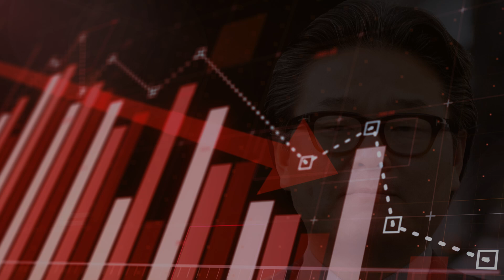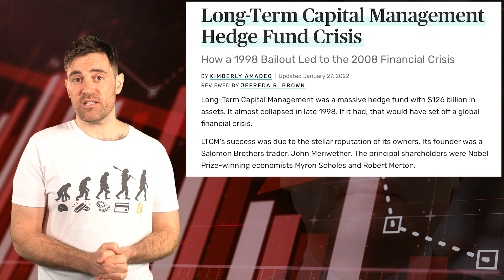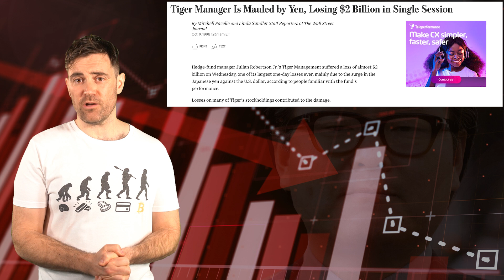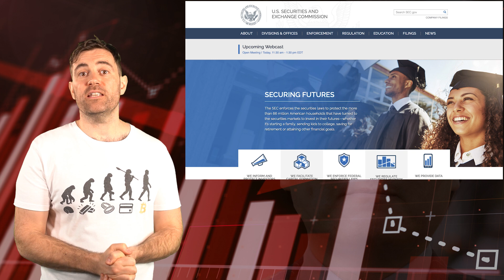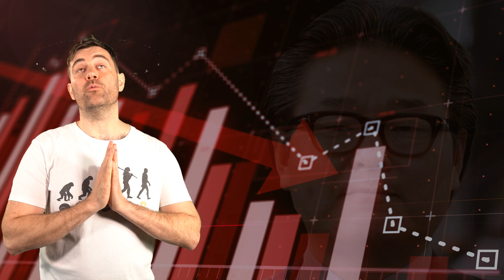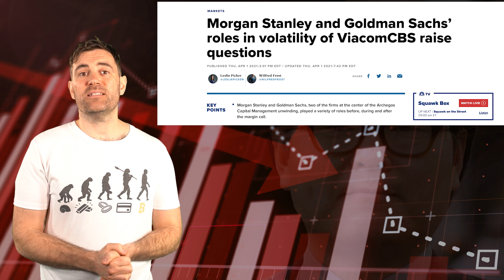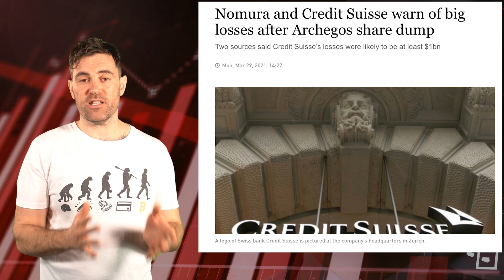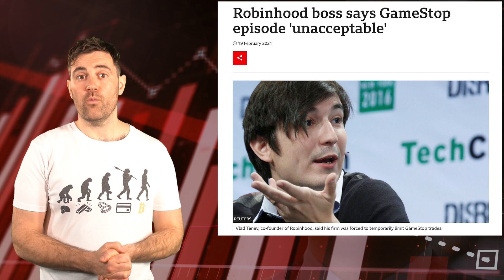$20 Billion to BROKE in 2 Days!! Bill Hwang's Archegos LOSS!!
⛓️ 🔗 Useful Links 🔗 ⛓️

- TIMESTAMPS -
0:00 Intro
1:34 Introduction To Bill Hwang
3:28 A Man of Wall Street Mystery
6:41 Tiger Asia Management
7:35 Insider Trading & Archegos Beginnings
8:50 The Hwang Investing Strategy
12:59 Trading Swap Agreements
14:20 Archegos Roller Coaster Year
17:13 Liquidation
18:35 Wall Street’s ‘Invisible Whale’
19:57 Moral Of The Story
22:24 Outro